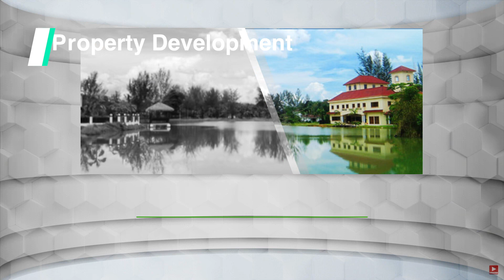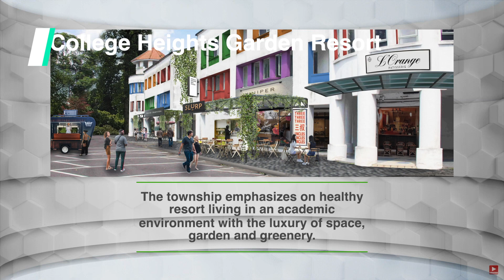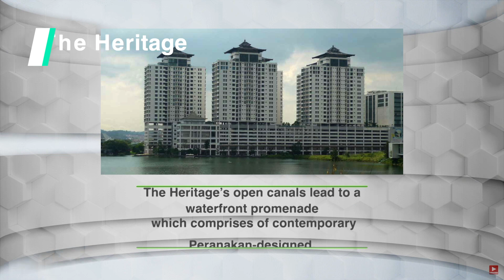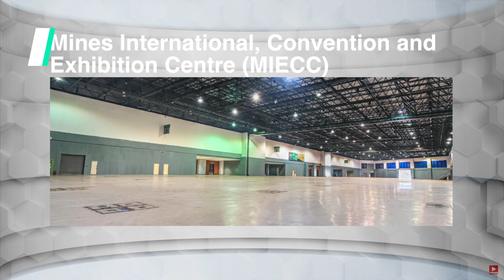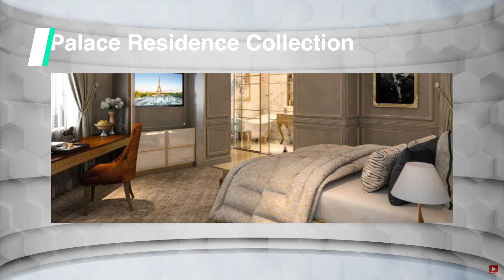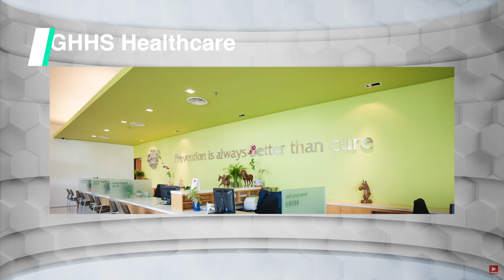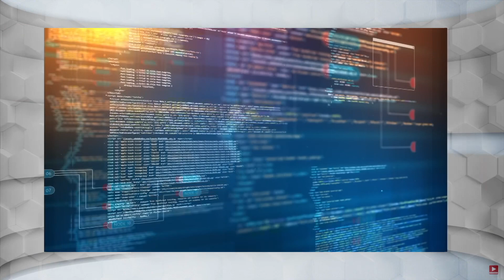TSL PROPERTY DIGITAL 2023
From the jungles of north Borneo to the hinterland of Mauritius, from the backwaters of Johannesburg to the stand-alone historical Royal Docks of London, Tan Sri Lee has made his mark.  Driven by its ‘Ever Searching for Better Living’ mission, the group has embarked upon an ambitious mission of transforming the Malaysian landscape and continuous innovation for the digital world and lifestyle enhancement platforms, from deploying Smart City Digital innovations to adopting smarter payment solutionn and embracing our businesses into new areas such as digital investment and innovation; IoT - Internet of Things and big data management to remain competitive.

Tan Sri Lee has earned industry recognition for his impressive ability to transform abandoned spaces into successful developments. For example, he turned an abandoned rubber estate into a thriving community of country home living residences with high-quality landscaped environments.  He also pioneered a megaproject development in Cyberjaya and took on the challenge of converting the world's largest open-cast mining land into the Mines Resort City, the largest environmental project ever undertaken in Malaysia's history.